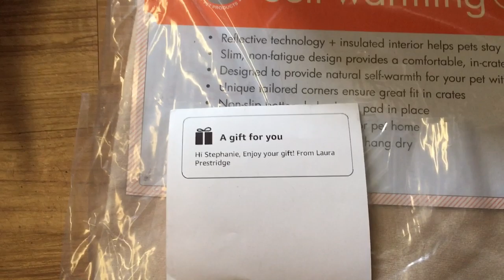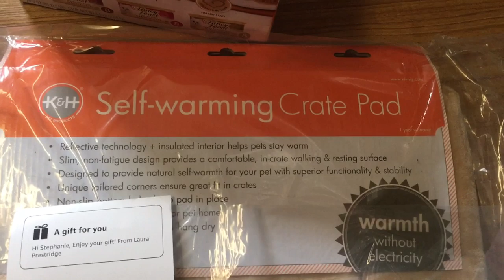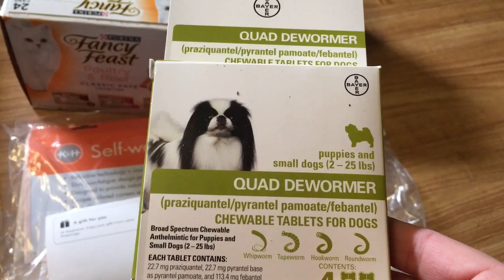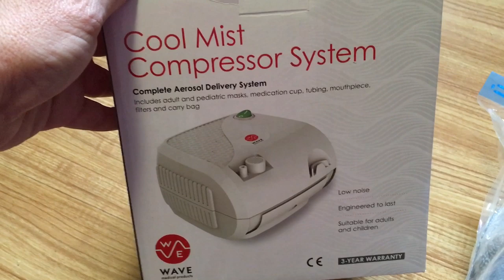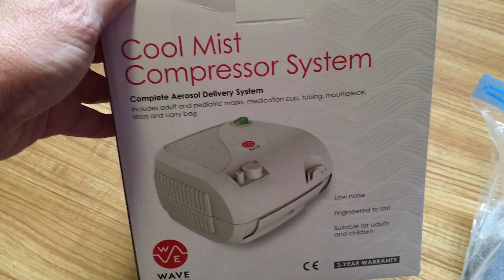Kittens Think Friskies Box Is The Best Toy & Sick Kittens Recovering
I am trying to limit the toys in the nursery because litter box training is not going great.  I have found that boxes work great because you can just throw them out once they get soiled plus the kittens love them!  Mia and Rick are getting over a mysterious illness.  We received some wonderful gifts.  Thank you!!

Amazon Wish List
Wal-Mart Wish List

Thank you to our monthly Patrons:
Lisa A., Kathy R,. Wynne P., Rubi B., Roxanne H., Rebecca D., Patricia R., Nigel G., LucyLou, Lisa H., Lisa Hart, Laura P., KTNA, Kris C., Jae L., Gina, Julia H., Beth D.

Welcome!  My name is Stephanie and am the founder of Community Cats of Central Arkansas Feline Rescue.  My organization rescues cats and kittens of all shapes and sizes statewide.  The videos on my channel feature the ones that I am personally fostering.  I specialize in saving neonatal kittens, critical care (illness/injury) and euthanasia rescues.  I work closely with a wonderful team of vets/vet techs and all kitties that come into our care are speutered, vaccinated including rabies, medically vetted and socialized before finding their forever homes.  I am very passionate about saving the lives of these sweet angels.

FEATURED FOSTER KITTENS:

Hope - Intake 9-21-19 - Black female - Severely malnourished w/ gastrointestinal disorder.  In Main House

Nursery:
Tipper - Russian Blue - Female - Broken back leg
Ivan - Black SH Male - Russian Litter
Natasha - Tabby with white chin - Female - Russian Litter
Sasha - Tabby with full white muzzle - Female - Russian Litter
Nicolai - Tabby with white stripe on nose - Male - Russian Litter
Mia - Gray SH Female - Tarantino Litter
Jackie - Black SH Female - Tarantino Litter
Cliff - Ginger Tabby Male - Tarantino Litter
Rick - Ginger Tabby Male - Tarantino Litter
Quentin (Werewolf) - Black LH Male - Tarantino Litter
Leo - Ginger Tabby Male SH - Tire Swing Litter
Remy - Cream/Ginger Male SH - Tire Swing Litter
Cosmo - Black MH Male - Spicy Litter
Nova - Black SH Female - Spicy Litter
Stella - Black SH Female - Spicy Litter

Kitten Closet:
Brie - Brown Tabby - Singleton
Thomas - Brown Tabby - Singleton